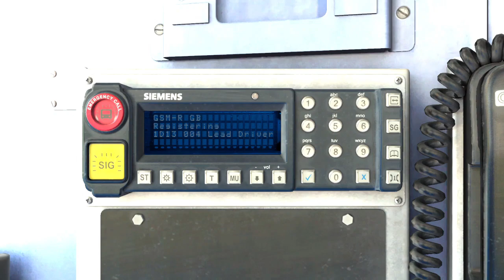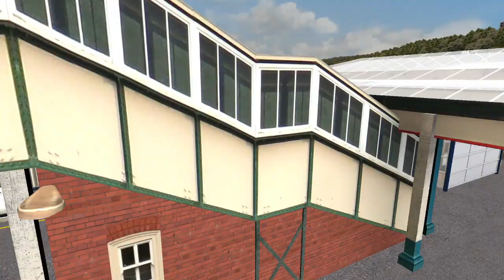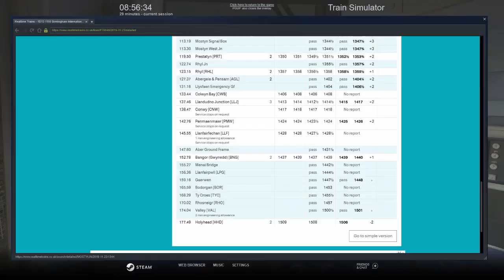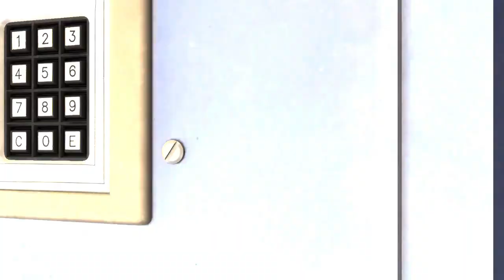Bangor - Holyhead | Class 158 | Train Sim 2020 #112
Found this reskin on Alan Thomson Sim. So, I made a scenario for it on the North Wales Coast route!